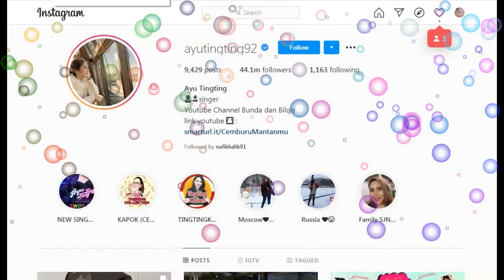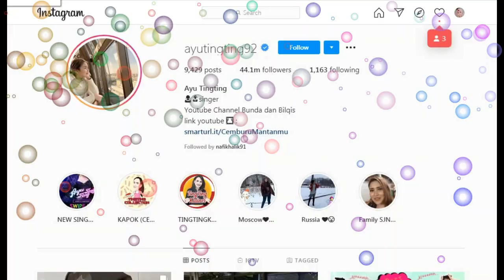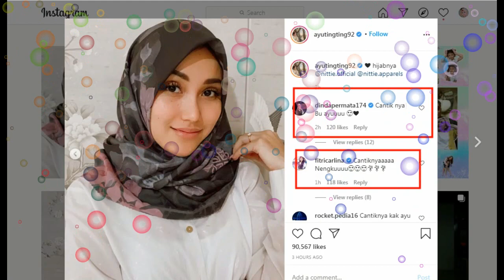spesial report,,istimewa !!!!! penampilan terkini AYU TINGTING